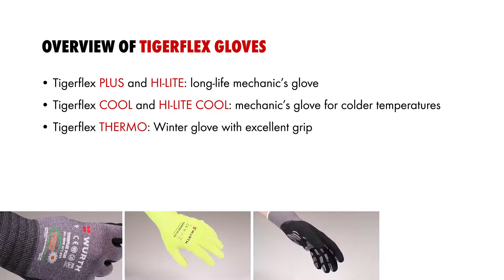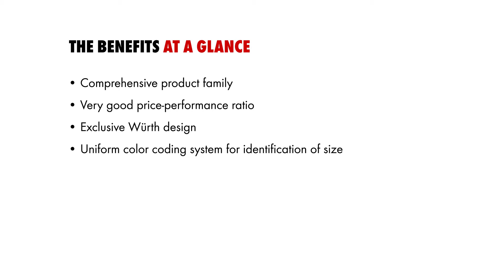Tigerflex Gloves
Wuerth at Work - Tigerflex Gloves